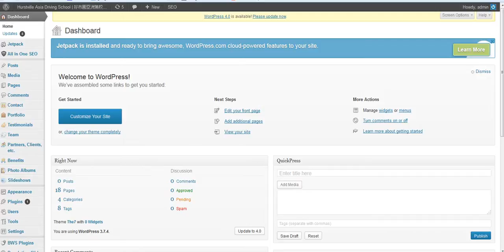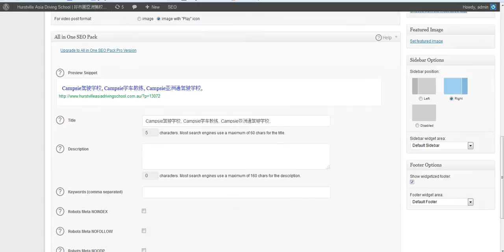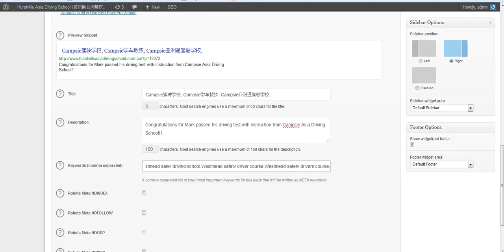How to create a post in Wordpress